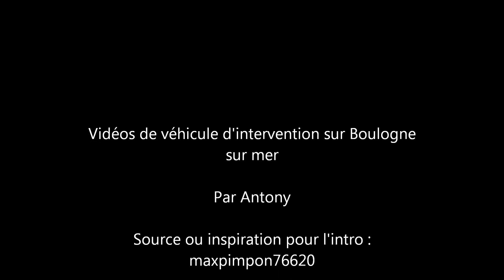Intro + VLM SAMU 62 SMUR 1 + X6 VSAV Sapeurs pompiers Boulogne sur mer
Véhicule équipé de la sirène Américaine
[ tout droits réservé a l'auteur ]